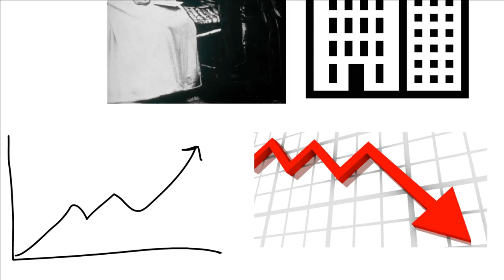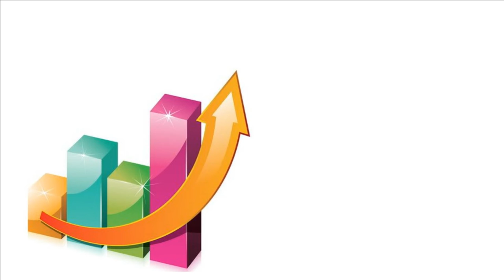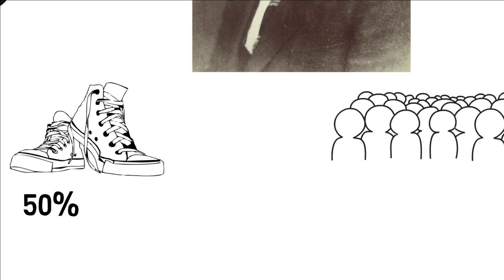Bata Biography | Success Story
From our childhood to till now, we utilize many times foot wears from Bata, started in 1894 has witness many decades many trends. How the Journey of Bata has started how the Bata become a global brand, witness the story in this video.